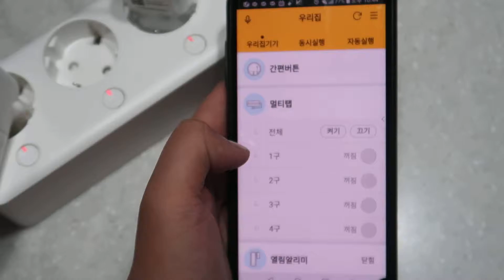LG U+ 홈IoT 콘센트 작동 영상 (1)